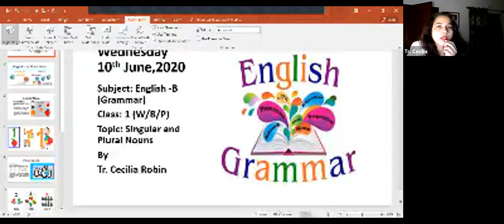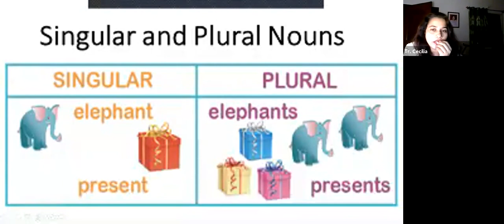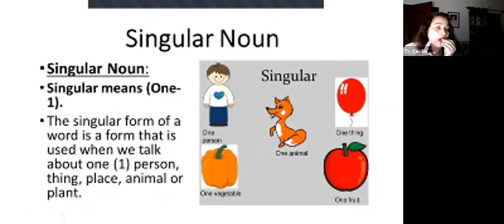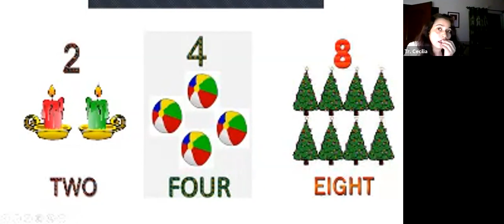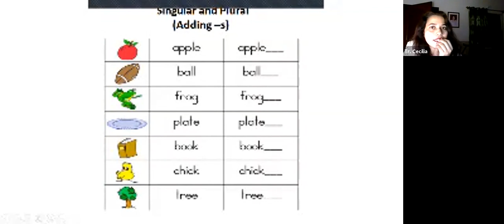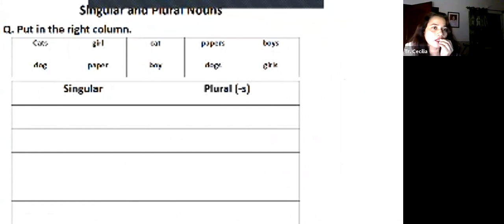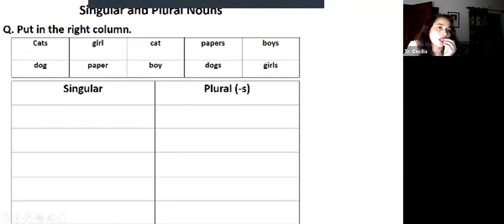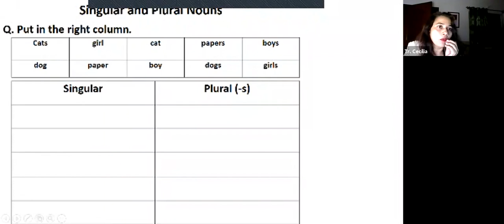Class: 1 English (B) [10 June, 2020]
( Grammar)
 Topic: Singular and Plural Nouns.